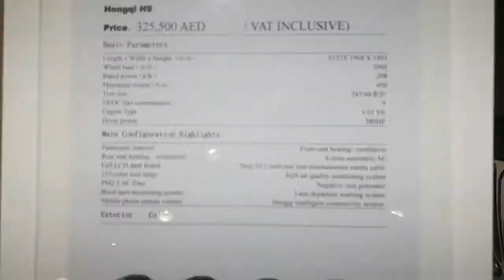Hongqi H9 full size luxury car review - Urdu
Hongqi H9 Flagship
2.0L Exalted Edition: AED 229,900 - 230,000
3.0L Flagship Edition: AED 269,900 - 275,000
3.0L Flagship 4-seat Edition: AED 309,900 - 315,000